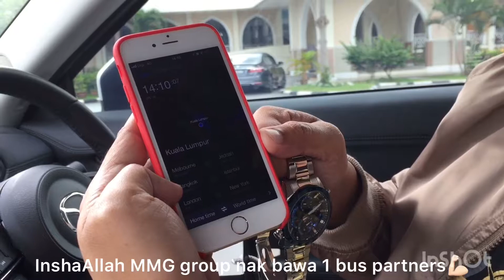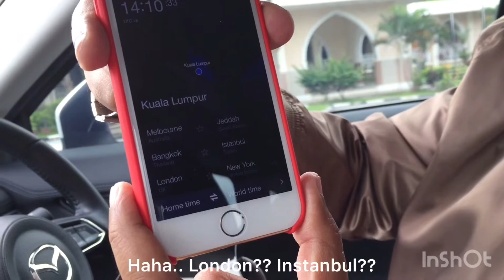Preparation ke Melbourne, Australia - Casio Edifice EQB-900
Simple review on the new Casio Edifice EQB-900. Jam tangan yang super cool dan wajib ada untuk semua kaki travel lelaki. Sebabnya? jam ni ada GMT world time, solar and light powered (maintenance free) dan paling best boleh connect dengan handphone apps je untuk setting :)